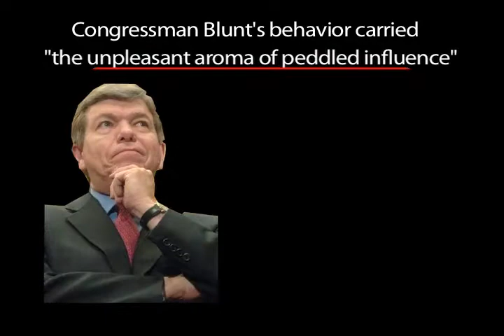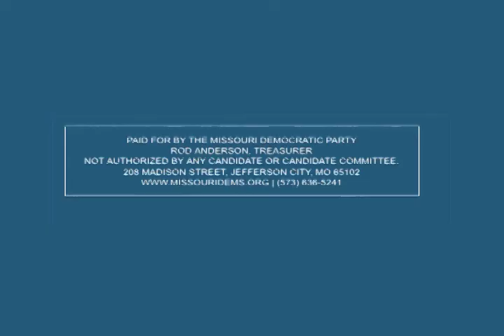Washington Insiders Episode 8- Pay to Play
It's a year later and—perhaps having learned something from the Philip Morris incident—Congressman Blunt is involved in a more successful pay-to-play scheme, this time on behalf of United Parcel Service (UPS), a generous donor and a lobbying client of his son, Andrew, who now manages his campaign. Here, Blunt persuades Alaska Senator Ted Stevens to insert a provision without debate into a supplemental war funding bill that translates into big bucks for UPS by barring their competitor -- DHL  -- from getting Pentagon contracts in Iraq. The Washington Post later described the amendment and others like it as "special-interest riders with no connection to the war or the fight on terrorism." UPS  ultimately donates the maximum allowed contributions to Blunt's federal fundraising committees—a total of $10,000—during the 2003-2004 election cycle. [Washington Post, 4/8/03; AP, 3/10/03; Citizens for Responsibility and Ethics in Washington